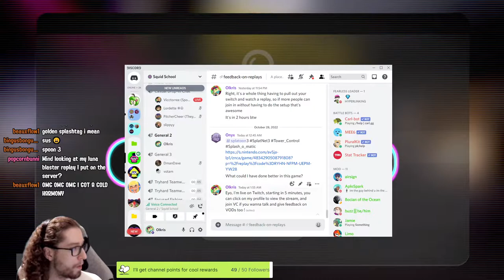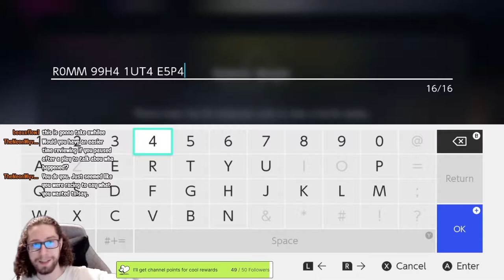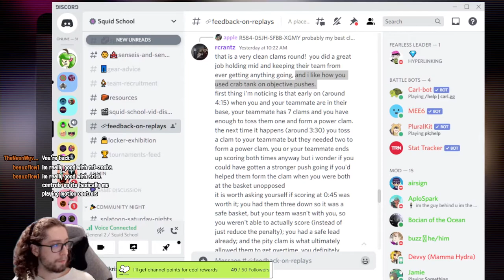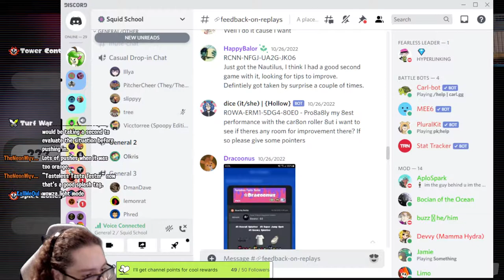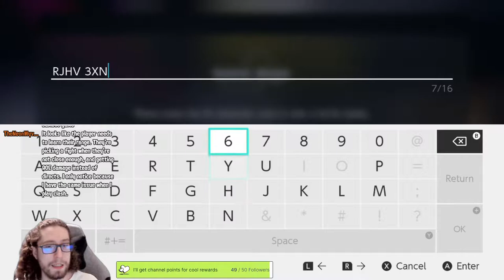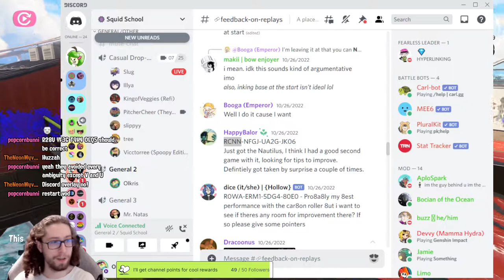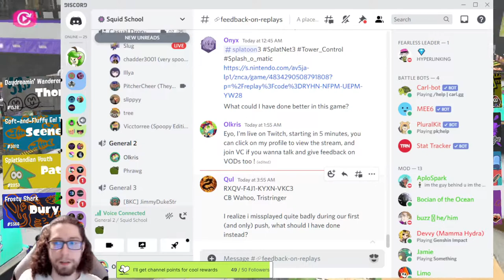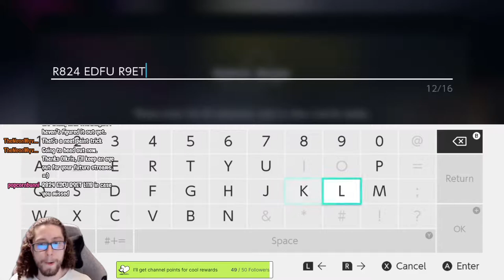Splatoon Mass VOD review #1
Me and my Twitch chat reviewed some game replays posted in the feedback channel of the Squid School server.

It's my first time doing this so we did have some technical issues, and I didn't get the replays in advance so sorry about that, however since you guys are watching in video form you can use the timestamps to skip the useless parts.

so go follow me there if you wanna catch me live next time. I also stream some Splatoon gameplay and Splatoon 3D modeling on there.

If you've got any additional feedback for the kind peeps featured in the replays, feel free to post it in the comments, with timestamps to the exact part you mention !

Do not hesitate to give me feedback as well so I can make a better stream / video next time !

And obviously do join the Squid School server it's pretty lit, people are nice there !

Timestamps :
00:00 Countdown
25:00 Saying hello & figuring stuff out
30:12 VOD 1 - Luna on Hammerhead Turf (Bunni #1)
39:14 VOD 2 - Splash on Mahi Mahi TC (Onyx)
44:27 VOD 3 - Nzap on Hammerhead SZ (Collective)
52:20 VOD 4 - Splash on Sturgeon CB (Apple)
1:01:20 VOD 5 - Splattershot on Wahoo Turf (Beau)
1:09:53 VOD 6 - .52 on Eeltail SZ (Brubly)
1:24:25 VOD 7 - Carbon on Eeltail Turf (Holly)
1:28:46 VOD 8 - Clash on Hagglefish TC (Dracoonus)
1:40:56 VOD 9 - Bamboo on Wahoo Turf (Bunni #2)
1:46:58 "Avoid tap shots on the Bamboo"
1:52:08 Testing Bamboo range
2:02:15 VOD 10 - Bamboo on Wahoo Turf (Bunni #3)
2:06:19 VOD 11 - Nautilus on Eeltail Turf (Jimmy)
2:19:19 VOD 12 - Explosher on Mako Mart Turf (Durygathn)
2:25:15 Does jumping give you more range ?
2:18:17 Doing jump tests on Explosher
2:30:55 Weapon clones ??? Maybe ? Kinda ?
2:36:04 VOD 13 - Tri-Stinger on Wahoo CB (Qul)
2:38:14 "Ok Google" Hell
2:39:38 VOD 13 cont.
2:43:14 "Tri-Stringer painting combo is useless"
2:48:44 VOD 14 - Aerospray on Wahoo Turf (Bunni #4)
2:54:54 Saying goodbye :)